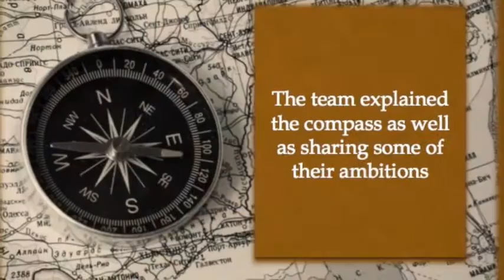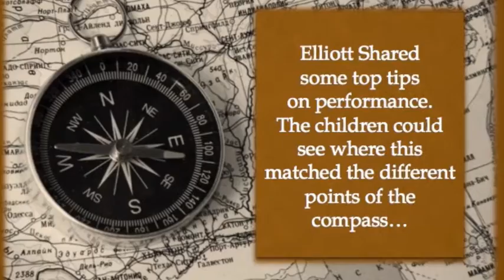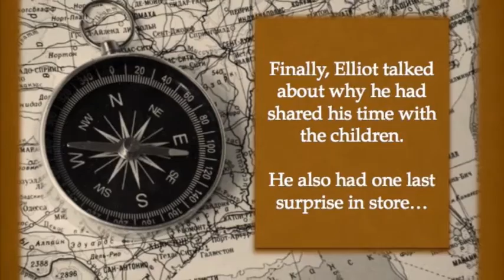Compass for Life Elliot K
inspirational footballer talking to inspirational kids